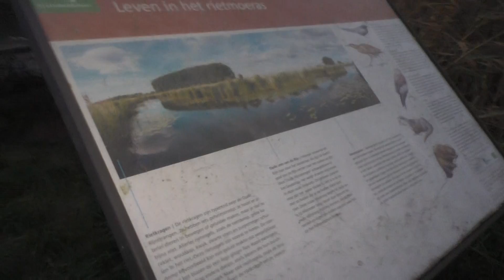GEOCACHE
De Coördinaat= (N 51'54.473'  E 006'02.289').
Geplaatst op Maandag 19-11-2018 om 17:00uur.